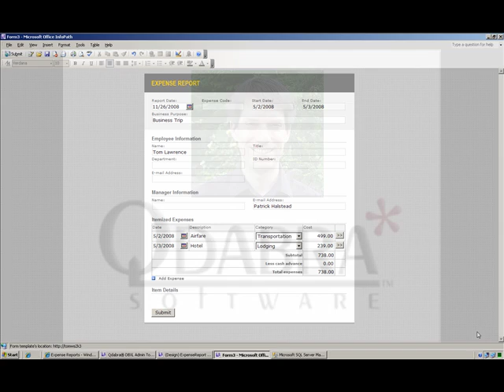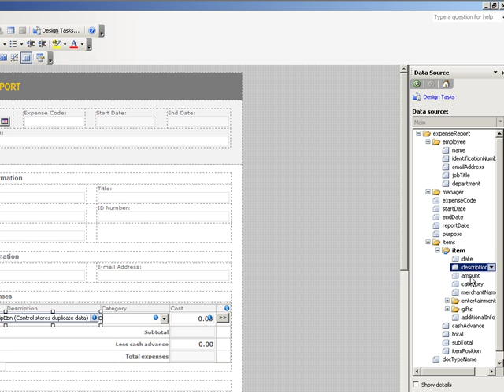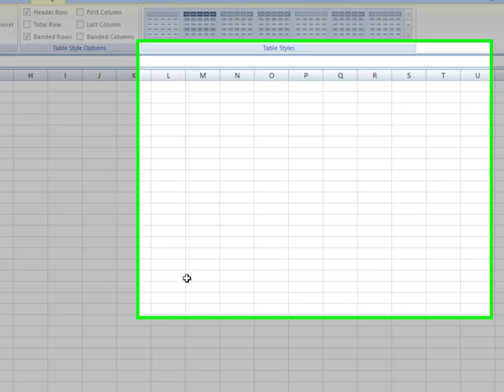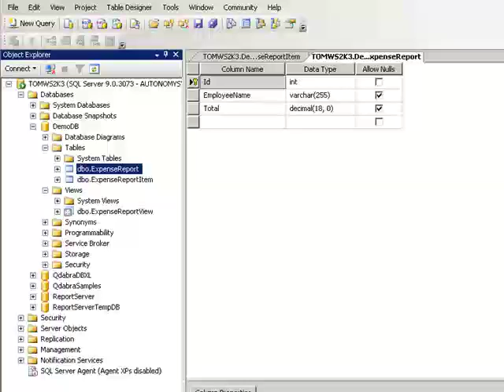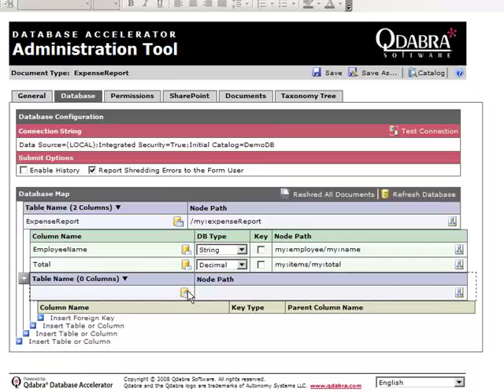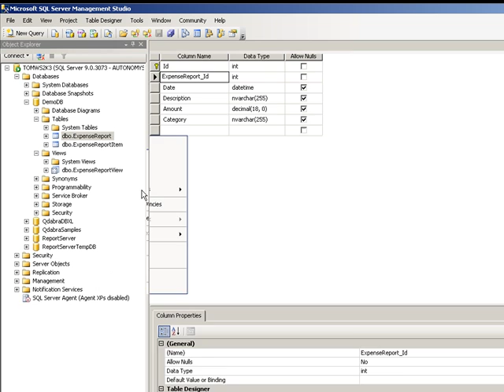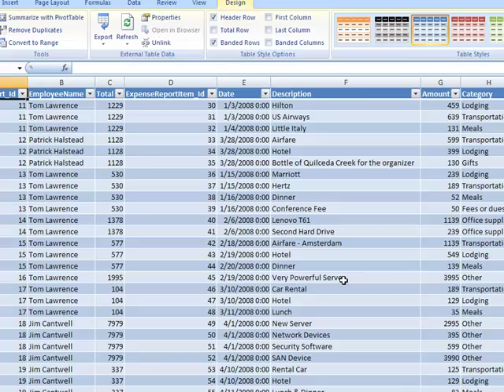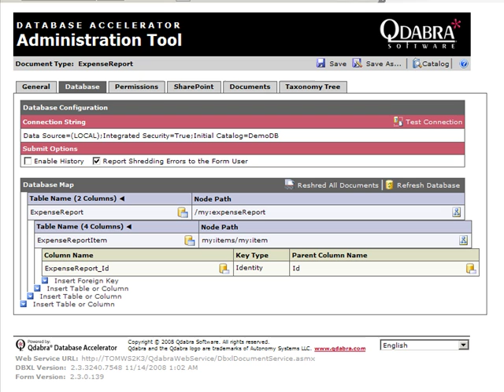Qdabra DBXL Web Service and SQL Databases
A demonstration of using the Qdabra DBXL (Database Accelerator) Web Service to extract data from InfoPath forms into a SQL database for enhanced reporting.